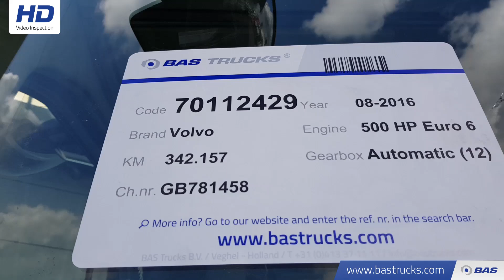70112429 Volvo FH 500 Unfall Fahrbereit